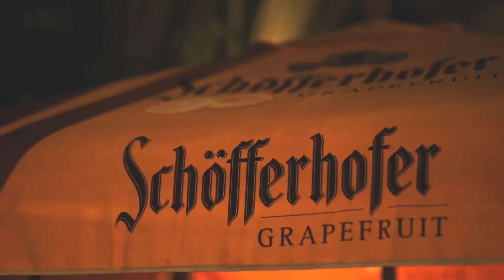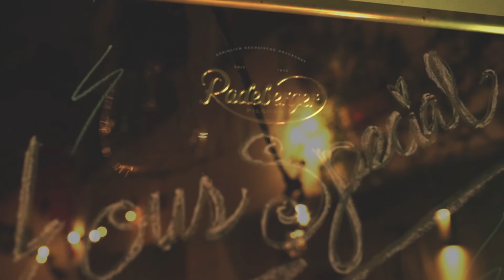Function at Lou's Beer Garden (Shot By 'BloodisBond')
Sept 29,2016
Get Together My Sista Bday.
Just Capture The Beauty of Life.

$pecial Director
@realsoulrebel (Jamel)